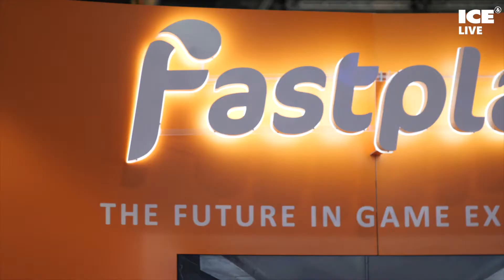Nadine Busuttil, Head of Sales & Business Development at Fastplay Interview at ICE VOX 2020